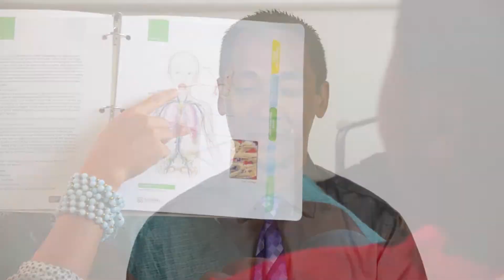Jay Balagtas, MD – Pediatric Hematology/Oncology, Stanford Children’s Health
Jay Balagtas, MD, describes his work as a pediatric hematologist/oncologist at Stanford Children’s Health. He focuses on treating children with many kinds of cancer and blood disorders, including leukemia, lymphoma, hemophilia and sickle cell disease.